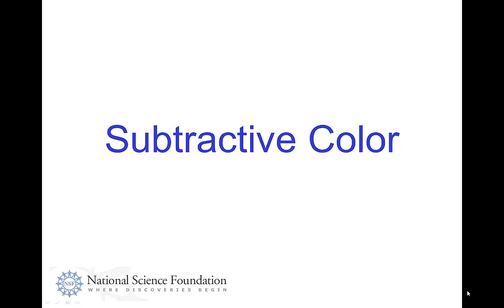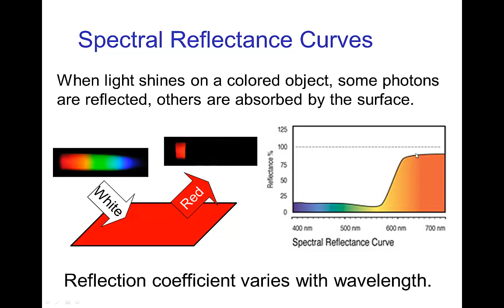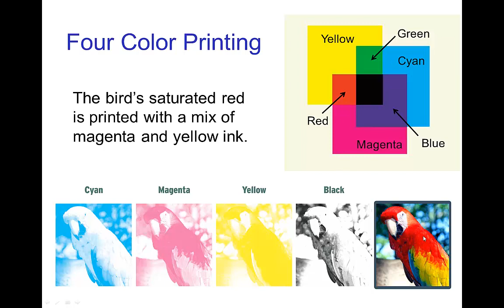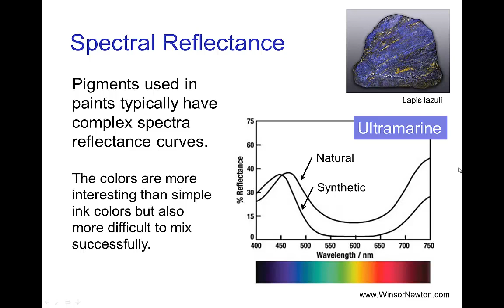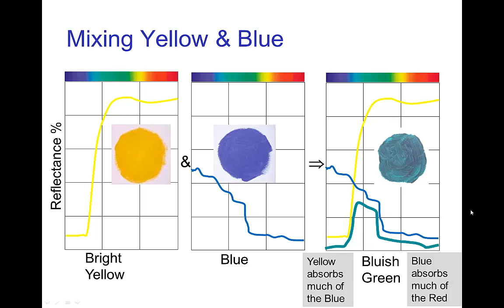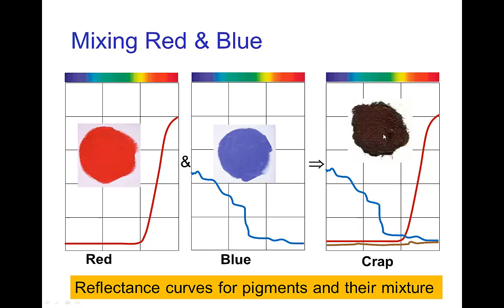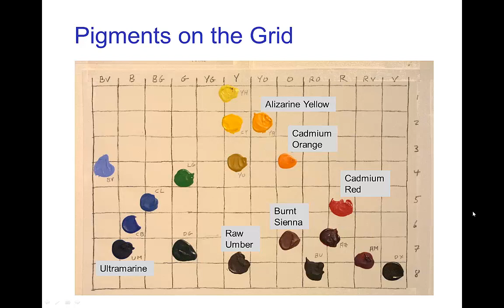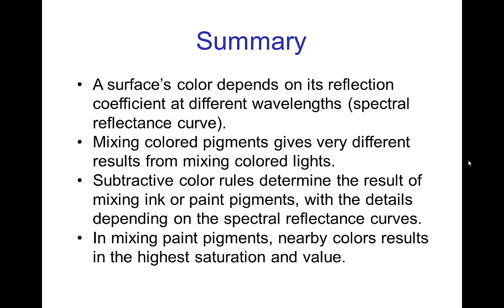Subtractive Color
Video tutorial on Subtractive Color as it applies to lighting and visual effects in animation.